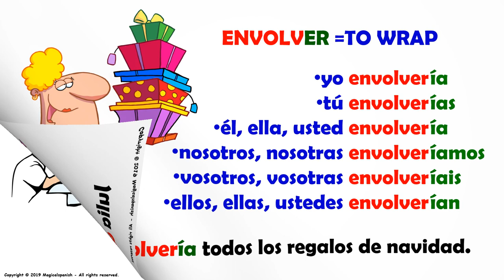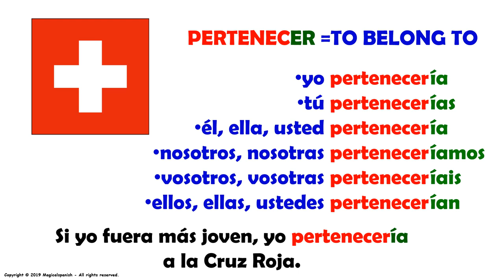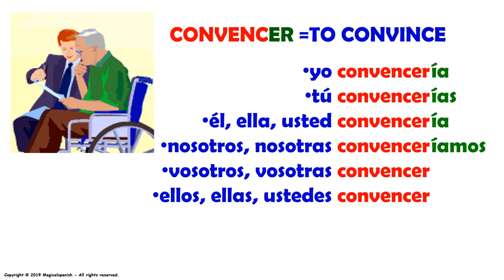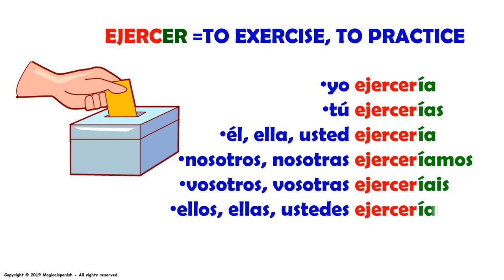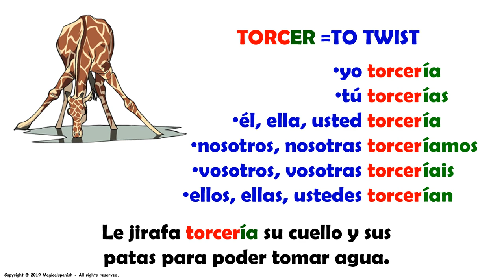12 Verbos Terminados en ‘-er” en el Tiempo Condicional (23)